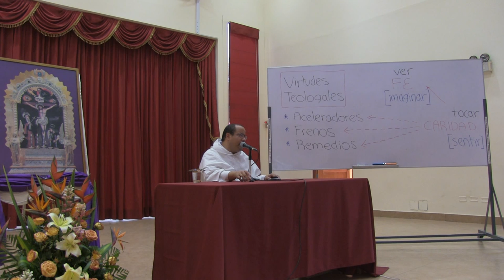Vida Religiosa Renovada, 11 de 12, La virtud teologal de la caridad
[Retiro espiritual con las Hermanas Dominicas de la Inmaculada, de la Provincia de Santa Rosa, en el Perú. Octubre de 2014.]

Tema 11 de 12: La virtud teologal de la caridad

* ¿De qué modo se puede crecer en el amor? La atención, la mirada es mensajera del amor y puerta para el amor. El amor guía los ojos pero los ojos alimentan el amor también.

* La atención puede dirigirse también a lo que no está presente a los sentidos pero sí a la memoria o a la imaginación. por eso crecemos en el amor a Dios cuando recordamos sus beneficios. Decrece en cambio nuestra capacidad de amar si nos concentramos en los males recibidos, alimentando así rencores antiguos.

* Lo que sí debe quedar claro es que todo crecimiento en el amor implica algún género de repetición, de volver sobre ciertas palabras, lugares o devociones. Cada uno debe buscar conocerse para ser dócil al camino por el que lo lleva el Espíritu Santo, el cual no suele repetirse.

* La inteligencia es aliada del amor cuando nos ayuda a profundizar en el sentido de la Escritura, o nos ayuda a discernir los signos de Dos en nuestra vida.

* El crecimiento en el amor no debe ser un esfuerzo individual. El Espíritu, como se ha dicho, nos llama a ser comunidad, y por eso las celebraciones litúrgicas comunitarias son un espacio privilegiado para sabernos amados, de un modo, si se quiere, “objetivo.” Algo semejante puede decirse de otras celebraciones, por ejemplo, los capítulos o asambleas en que tenemos ocasión de encontrarnos y descubrir al señor en el don de la fraternidad.

* El principal freno de nuestro crecimiento es que no aplicamos los acelerados mencionados. Nuestro gran pecado aquí es la omisión.

* Nos frena también la distracción, en sus formas típicas, que son tres:

(1) Mirando demasiado vidas ajenas. Remedio: toma

(2) Los escándalos y divisiones internas.

(3) Distracciones afectivas fuera de la comunidad.

* Los remedios suponen siempre el camino del arrepentimiento y un renovado conocimiento de sí mismo.